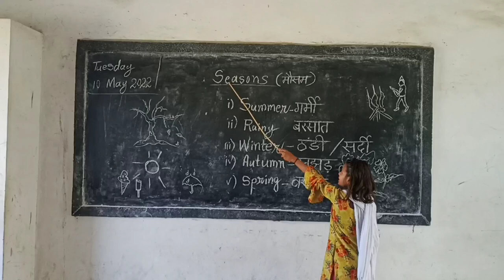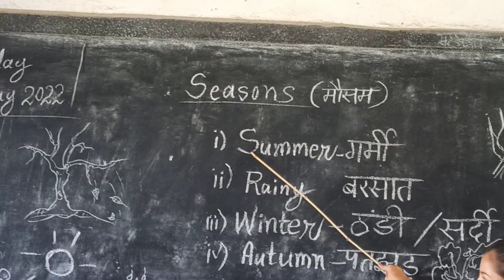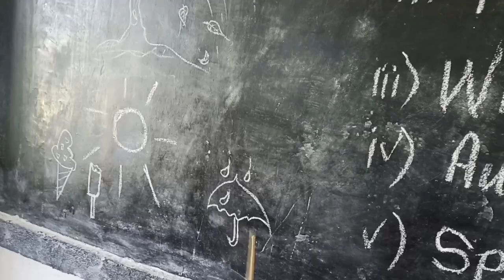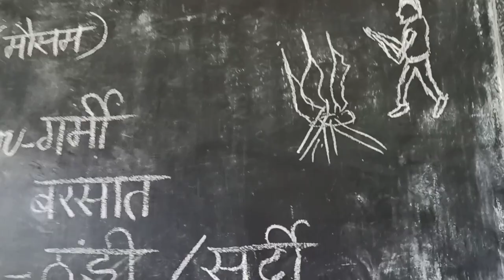Indian Seasons by Bihar Students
By this video you can learn the Indian seasons as well you also can also know about the bihar education